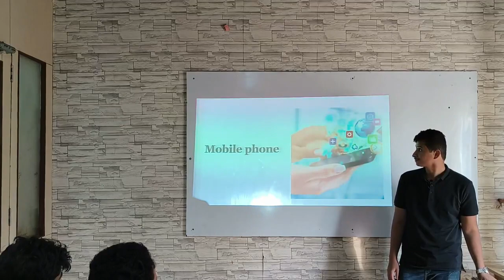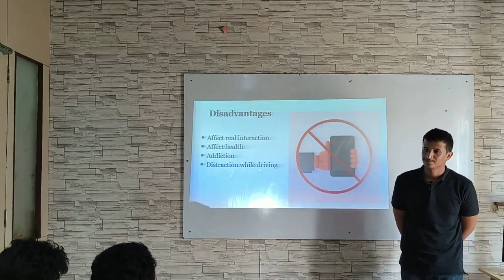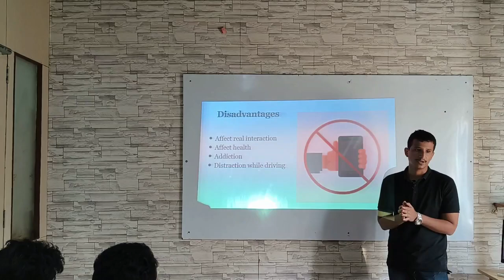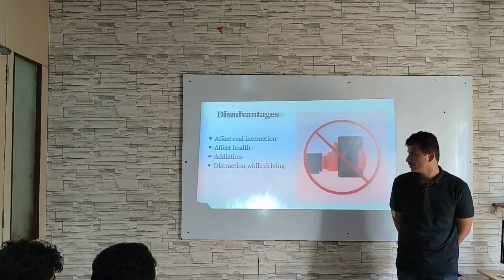Advantages and Disadvantages of Mobile Phones- A Presentation by Mr. Abdulsalam Mareai Hamad Gaban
Students at Stratford English Academy, Bangalore exhibit their presentation skills to display their language they acquired during their course in the academy. These students arrive at the academy with absolutely no knowledge of English but go out with not English language skills but tremendous amount of confidence which is seen in the video.